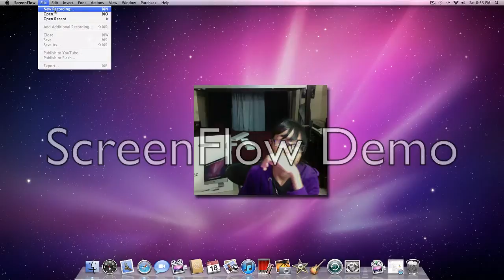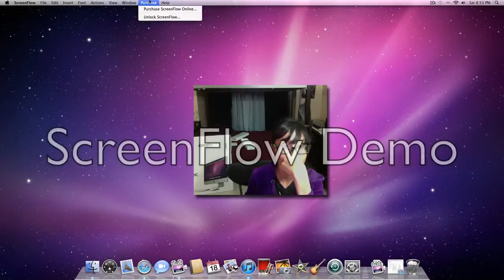iMac Unboxing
Hey guys, before you watch this video  there is no unboxing video because i am a kid who wants to do this unboxing off camera because of all the things together with it. So, what ever you guys can go see itsmemorphious chanel and watch his one, because both are the same.